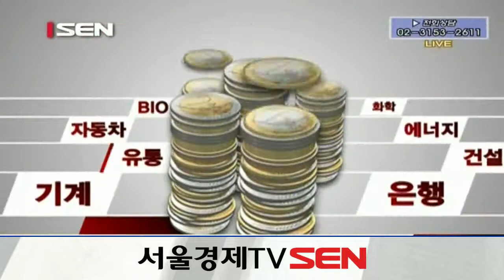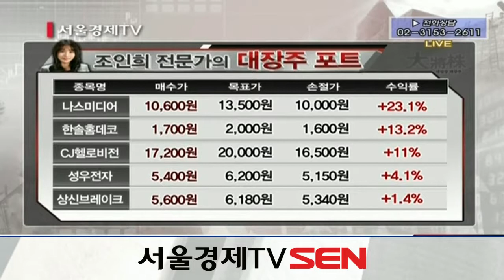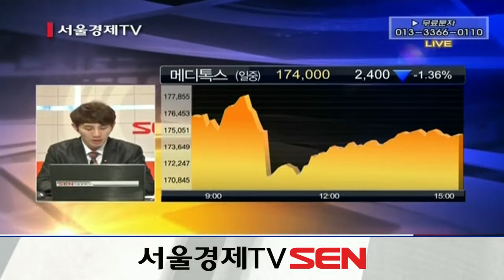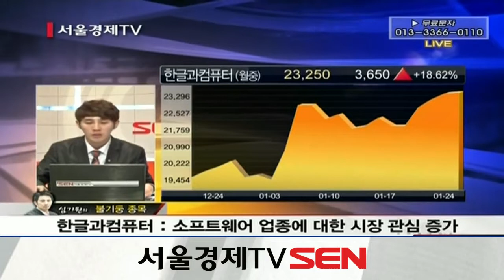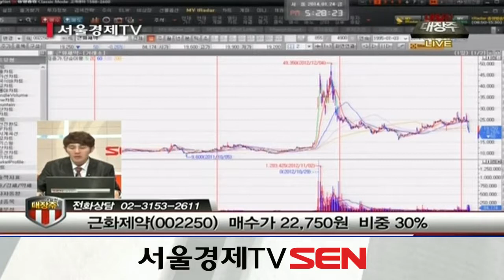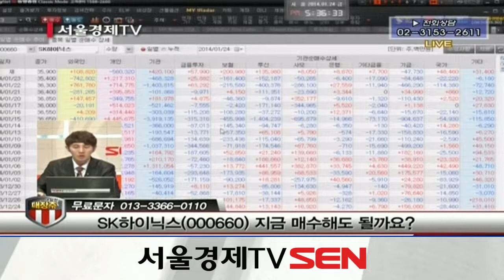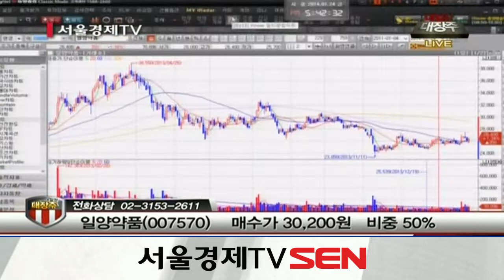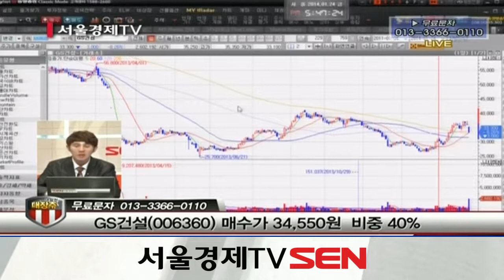20140124_내일장 대장주_67회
내 포트 속 대장주는 무엇일까? 내일장 급등할 불기둥 종목은?
오후5시 내일장 대장주와 함께 고민 타파!
오늘을 보고 내일을 읽는 전문가들의 종목대결! 내일장 대장주.